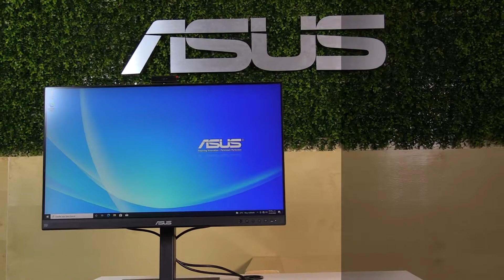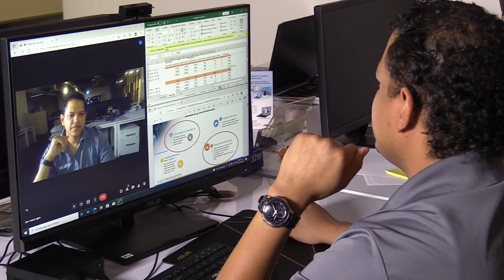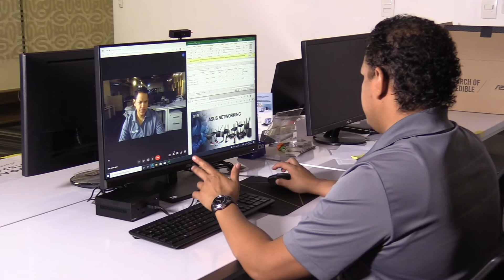Reduce tu estación de trabajo o estudio con Mini PC’s + Monitor con webcam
ASUS ha presentado nuevos monitores con webcam integrada y panel IPS para tener colores vividos y amplios ángulos de visión. Así mismo, se presenta actualizaciones en nuestras mini PCs con el modelo PN51 que tiene procesador Ryzen 3 5300U o Ryzen 5 5500U, puertos USB más veloces y conectividad mejorada con múltiples monitores.

Esta combinación es perfecta para webminars, videoconferencias, hacer streaming, estación de trabajo y actividades escolares. Ya sea en tu hogar o en las instalaciones de tu oficina y escuela.